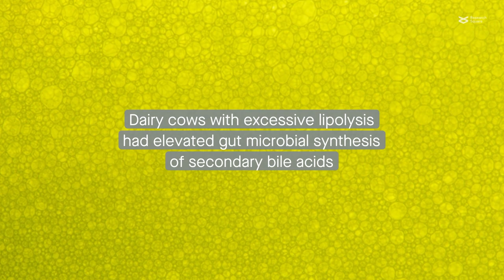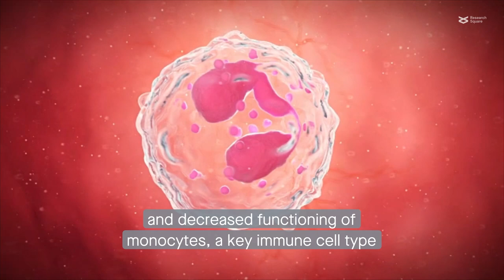Gut microbes and bile acid metabolism: mechanisms of post-calving immunosuppression in dairy cows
Gu et al. "Gut microbiome is linked to functions of peripheral immune cells in transition cows during excessive lipolysis." Microbiome (2023)